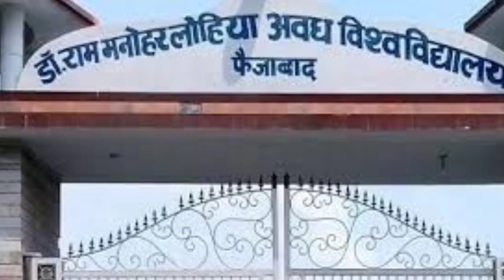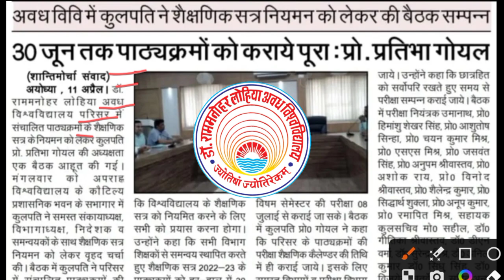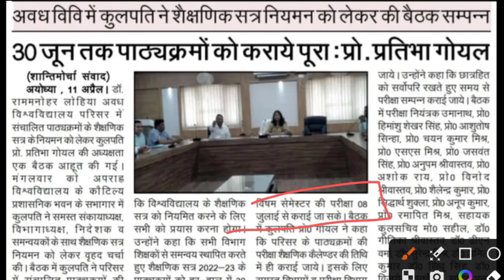अवध विश्वविद्यालय की परीक्षाएं कब होगी ? || कुलपति जी ने जारी की प्रेस रिपोर्ट || rmlau exam update